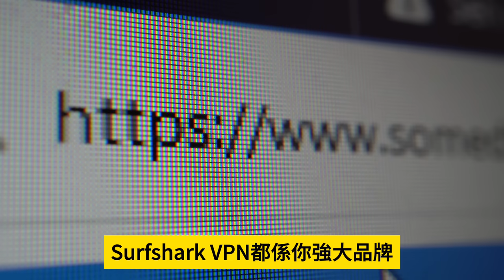1.27【 C朗拒做搖錢樹？】C朗拿度因傷取消深圳球賽，被球迷包圍酒店要求道歉，一度衝破警方防線？@主持：Tony Choi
1.27【 C朗拒做搖錢樹？】C朗拿度因傷取消深圳球賽，被球迷包圍酒店要求道歉，一度衝破警方防線？@主持：Tony Choi